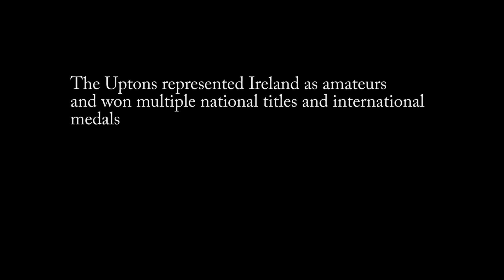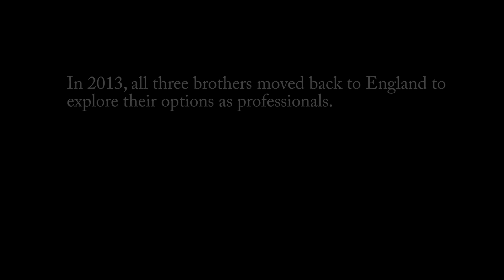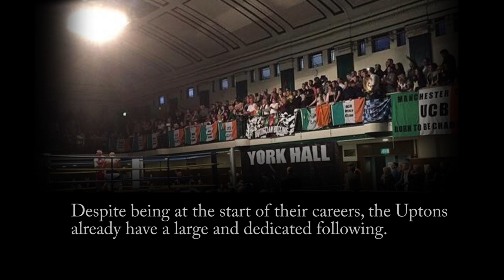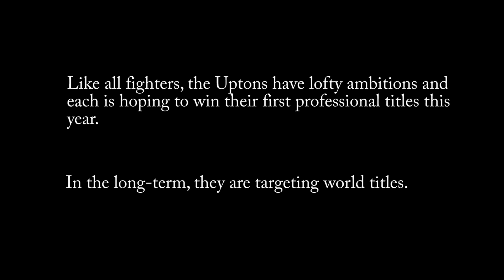Upton Clan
A short documentary style film on the Upton Brothers who are trained by Ricky Hatton.